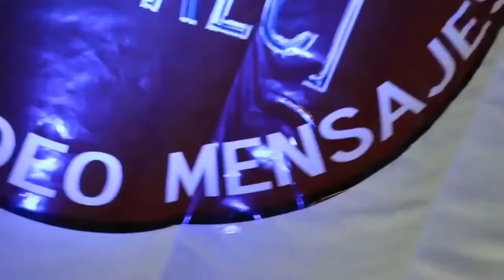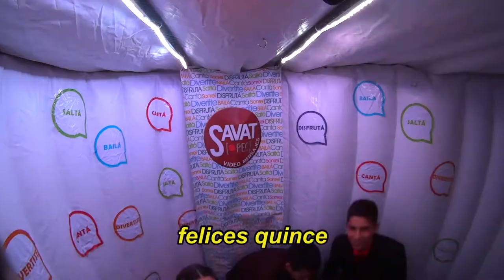Hora de Reir Cabina video mensajes Milena Savat Producciones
No te pierdas esta divertida Video cabina de Milena en sus 15, son 10 min que no vas a parar de reirte, de eso se trata, apta para todo publico !! y si te gusto no dudes en darle LIKE y SUSCRIBIRTE para ver mas videos de estos